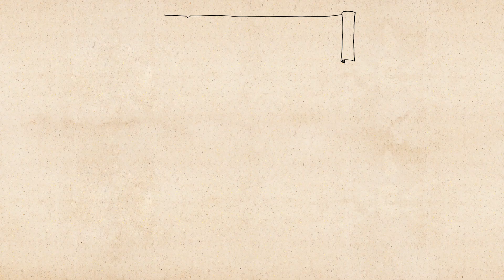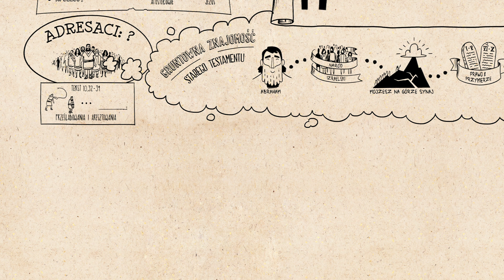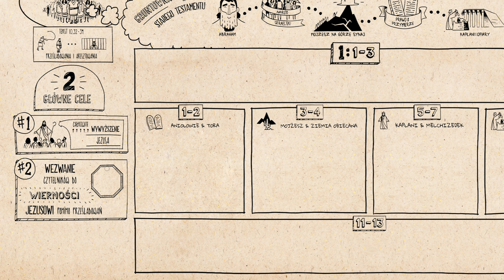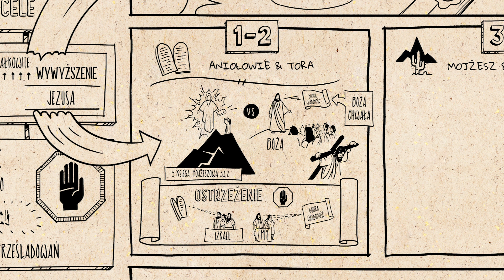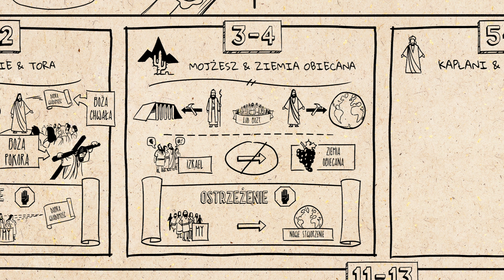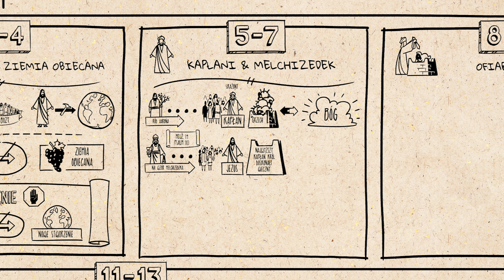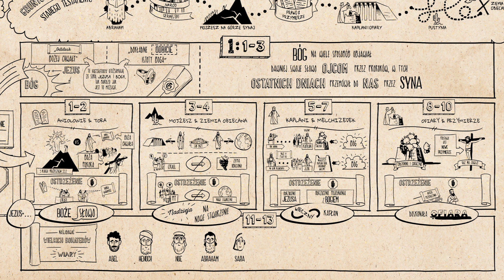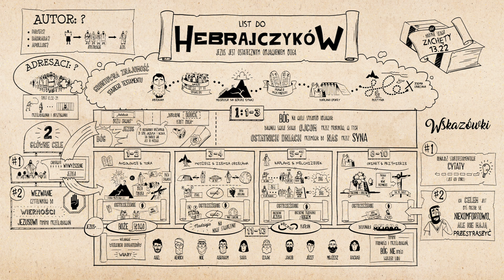Omówienie: List do Hebrajczyków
Zobacz film o Liście do Hebrajczyków, w którym omawiamy strukturę literacką oraz główne myśli tej księgi. Autor Listu do Hebrajczyków ukazuje Jezusa jako ostateczne objawienie Bożej miłości i łaski. Pokazuje też, że Jezus jest godny naszej czci.

Produkcja polskiej wersji językowej:
Studio DR
Wisła

Oryginalna treść i produkcja w języku angielskim:
BibleProject